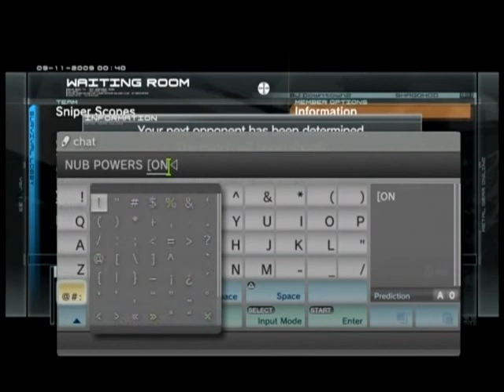[MGO] Deathlooper: Pittbull787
I think Skez513 Lagswitched of something.I got killed at a wierd angle